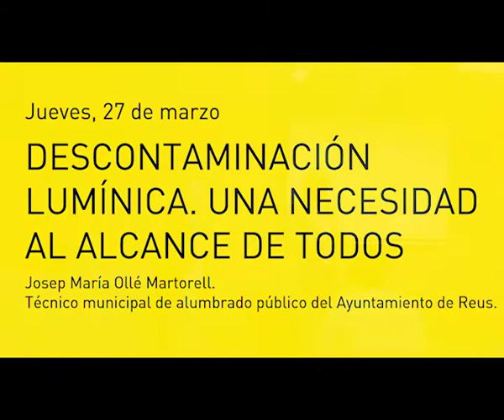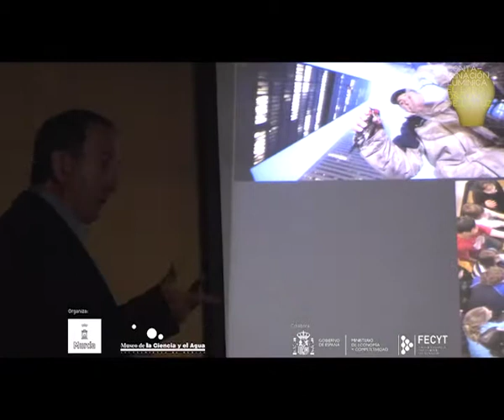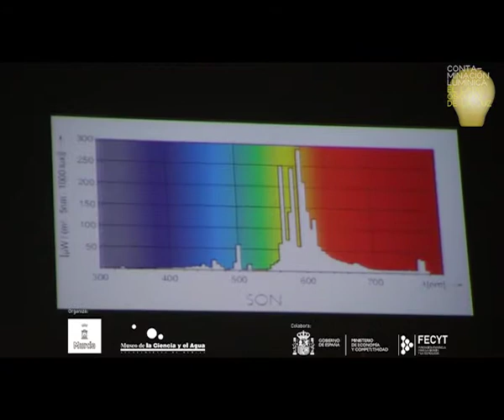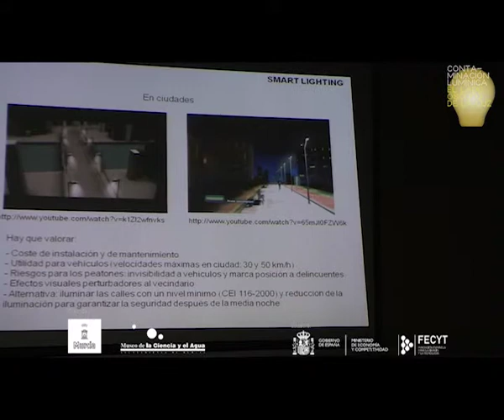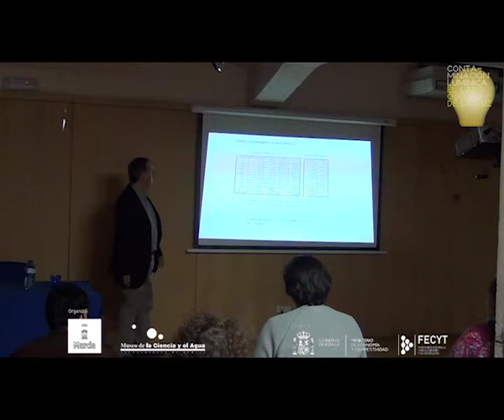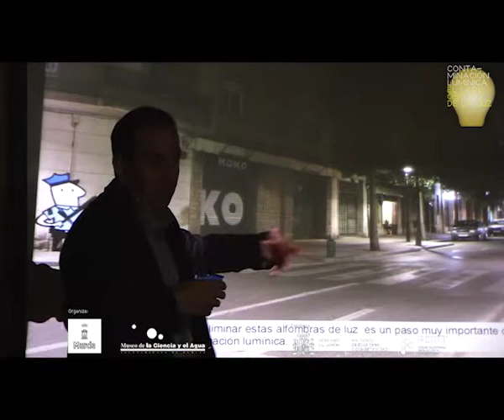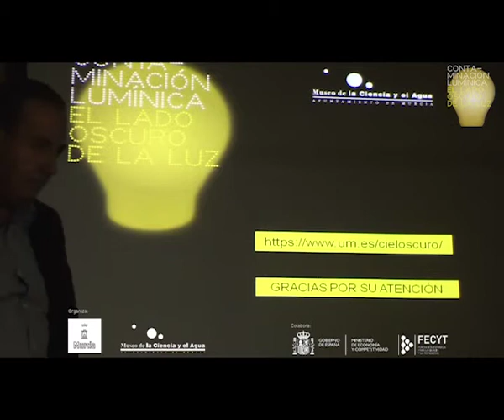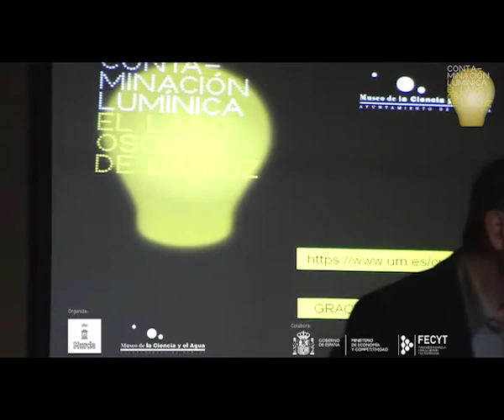Descontaminación lumínica. Una necesidad al alcance de todos. Josep Maria Olle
Conferencia del día 27 de Marzo de 2014 en el Museo de la Ciencia y el Agua de Murcia a cargo de Josep María Ollé.